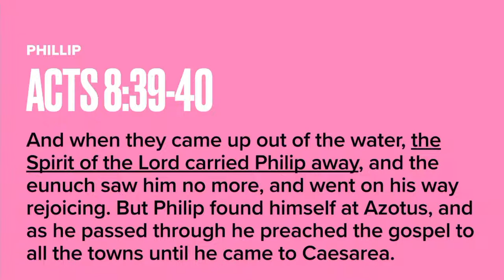The Spirit of the Lord will carry you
Being transported physically or translated in the spirit is when you are taken away to another place to deliver a message or prophetic word of God. God will speak to His people through being transported in the Spirit of God